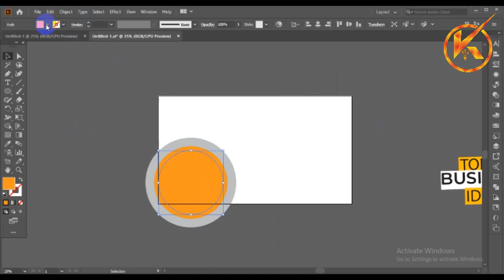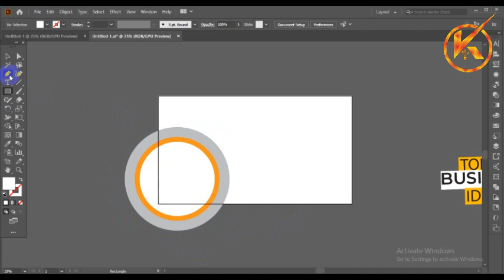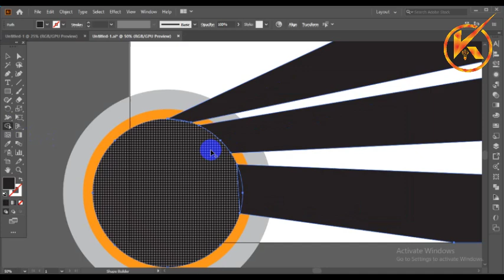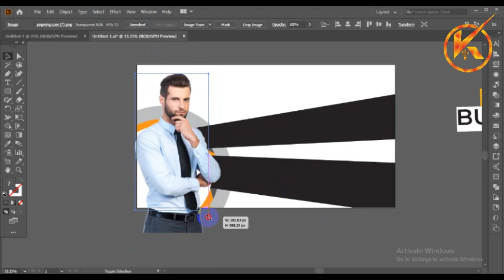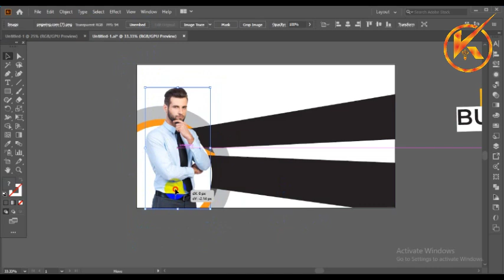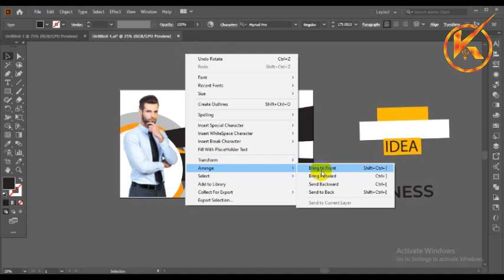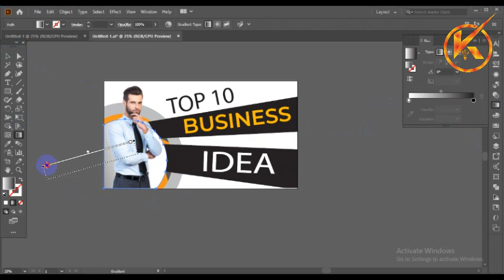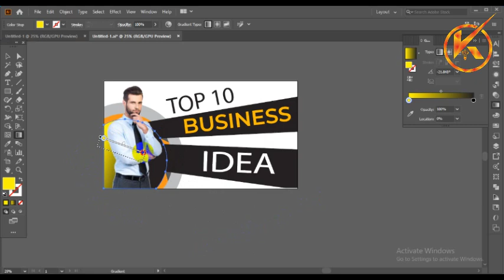how to create a thumbnail design | adobe illustrator course | freelacing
Khaled al mahmud is a kind of personal branding name,  i am a liberal citizen of Bangladesh.  I love public speaking and learning with new people. Since i know Graphic designer.  That's why i ve upload video tutorials about it. New comer freelancers.

Thanks for a lot visiting my channel